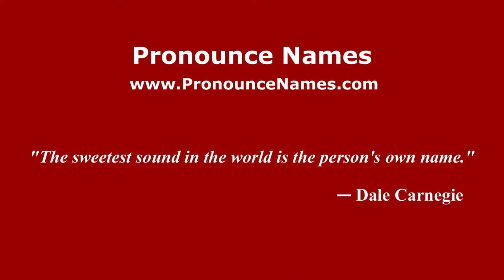How to pronounce La Punta de los Remedios (Colombia/Colombian Spanish) - PronounceNames.com